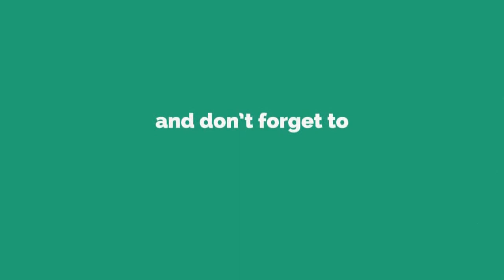Jama Masjid Old Rare Unseen Photos Collection